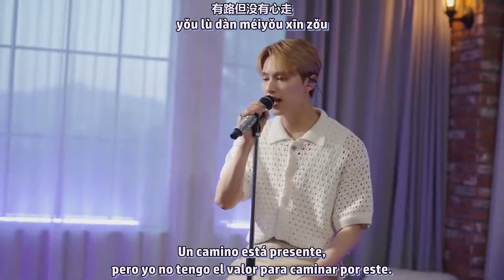JUN (SEVENTEEN) - Silent Boarding Gate (寂寞号登机口) LIVE [SUB ESPAÑOL]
INGLÉS: @onlyjunhui
TRADUCCIÓN ESPAÑOL/TIEMPOS/EDICIÓN/KARAOKES: YASMINA

Si te gusta mi trabajo, comparte mi canal por favor ;)
If you liked my work, share my channel please ;)

Si quieres ayudarme a que siga traduciendo, cómprame un café en:
por favor / If you want more videos like this, help me by buying me a coffee please